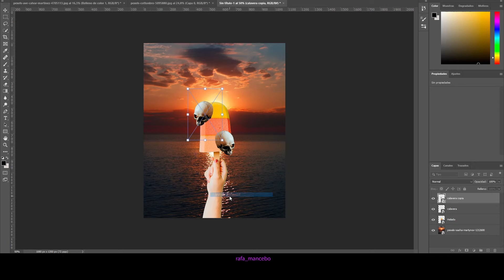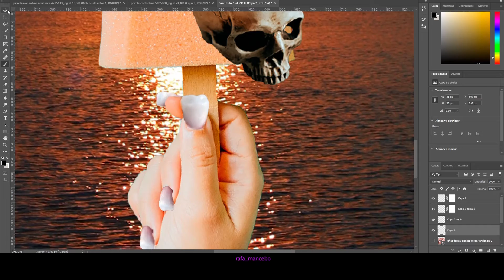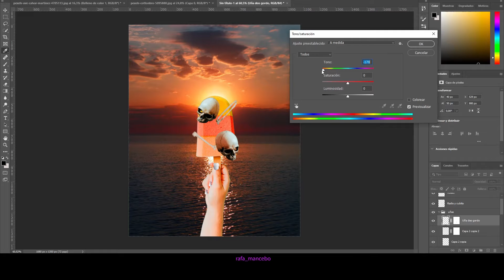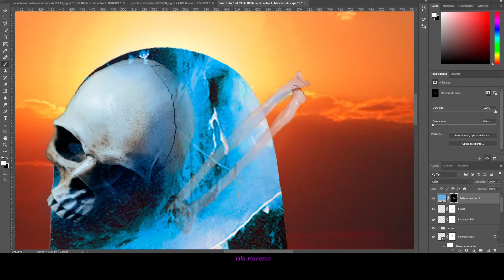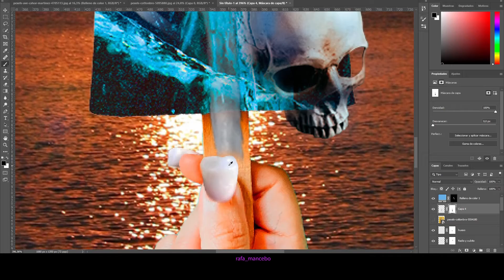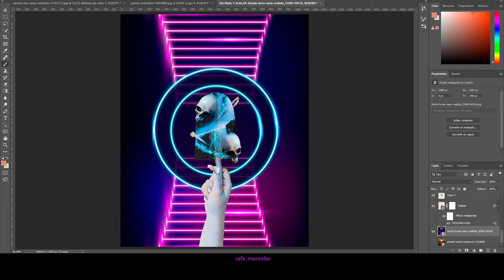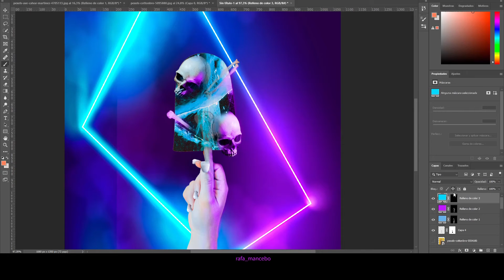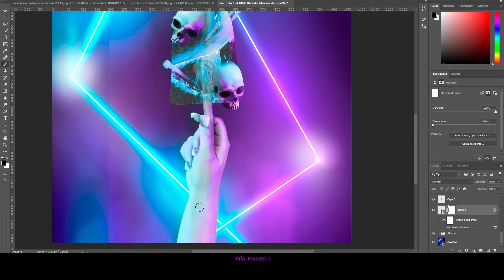VAPORWAVE DEATH ICE CREAM | Photoshop Speed Art | Como HACER NEON y dar ESTILO OCHENTERO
SPEED ART PHOTOSHOP HELADO ENTRE NEONES. Hola muy buenas aquí os traigo este video donde os enseño como he hecho este helado con calaveras dandole un toque vaporwave.

▶ Trípode pequeño